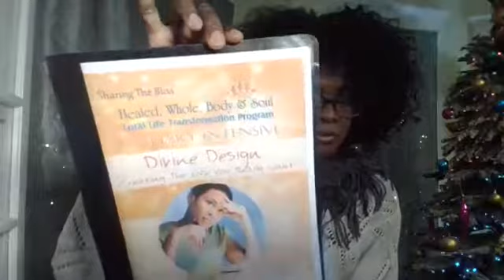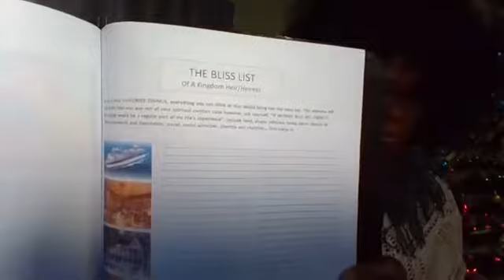The Secret To Total Life Transformation in 2019